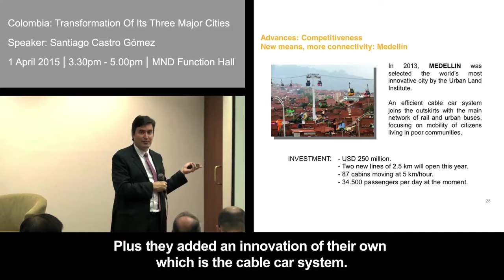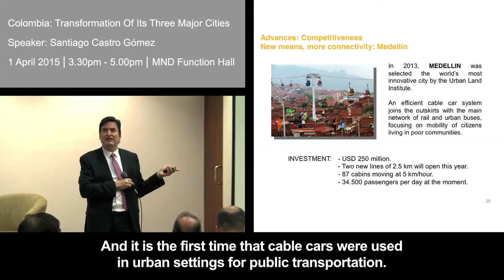Santiago Castro-Gomez: Public transport with cable cars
Santiago Castro-Gomez, a former congressman and former director-general of the Colombia Civil Aviation Authority, shared transformations of three Colombian cities — Bogotá, Medellín and Cali — in a CLC Lecture.